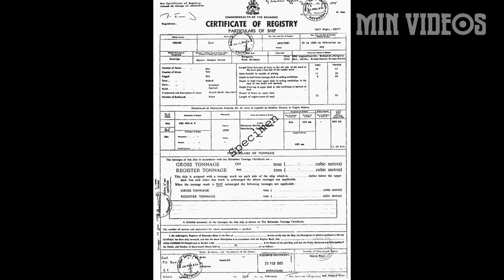ஒரு கப்பல் பற்றிய கதை | 5 Min Videos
ஒரு கப்பல் பற்றிய கதை.